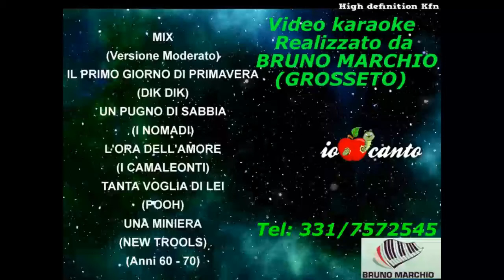KARAOKE MIX (Vers. Moderato) IL PRIMO GIORNO DI PRIMAVERA-UN PUGNO DI SABBIA-L'ORA DELL'AMORE (DEMO)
KARAOKE MIX (Versione Moderato) IL PRIMO GIORNO DI PRIMAVERA (DIK DIK)  - UN PUGNO DI SABBIA (I NOMADI) - L'ORA DELL'AMORE (I CAMALEONTI) - TANTA VOGLIA DI LEI (POOH) - UNA MINIERA (NEW TROOLS) CON CORI (DEMO) - ARTISTI VARI. BELLISSIMO QUESTO MEDLEY DA BALLO A TEMPO DI MODERATO. SONO 5 PEZZI DAGLI ANNI 60 AGLI ANNI 70. RINGRAZIO "Centro Storico Fiat" PER IL VIDEO.